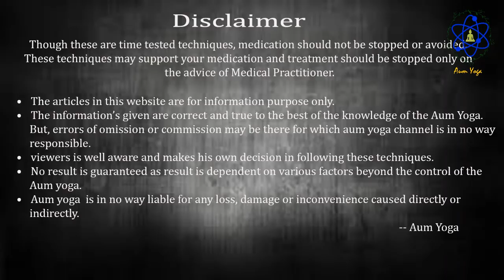நவ காரங்கள்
1.சுக்கு , இஞ்சி
2.மிளகு
3.திப்பிள்ளி
4.மிளகாய்
5.தனியா
6.பூண்டு
7.கடுகு
8.லவங்கம்
9.பிரண்டை